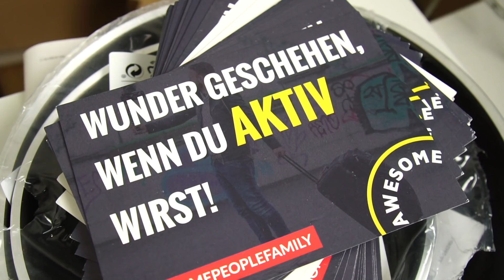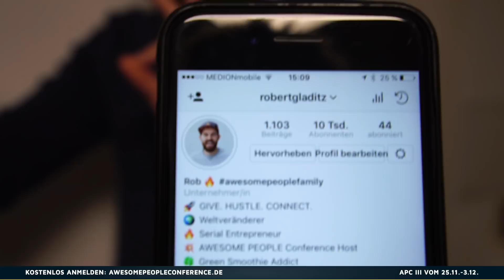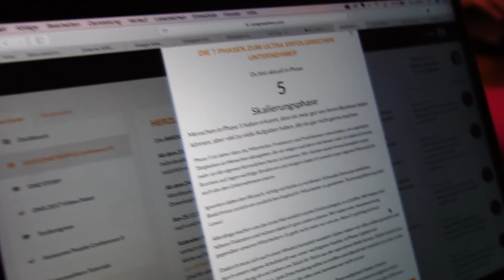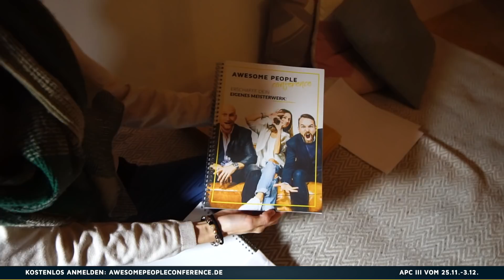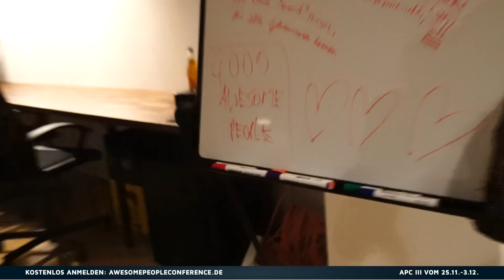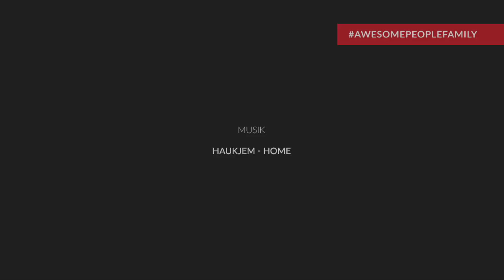APS112 - IDEEN TESTEN 🔥 Der größte Fehler beim Start unseres Businesses | BERLIN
Was ist der größte Fehler zum Start eines Businesses?
Die eigene Idee nicht vor dem Start zu testen! 😜

The Thank You Economy - Gary Vaynerchuk:

Start with Why - Simon Sinek:

The Obstacle is the Way - Ryan Holiday:

Purple Cow - Seth Godin:

The Four Hour Work Week - Timothy Ferriss:

The Power of Vulnerability - Brené Brown:

How to Win Friends and Influence People - Dale Carnegie:

🔥 MEIN EQUIPMENT 🔥

Song aus dem Video: